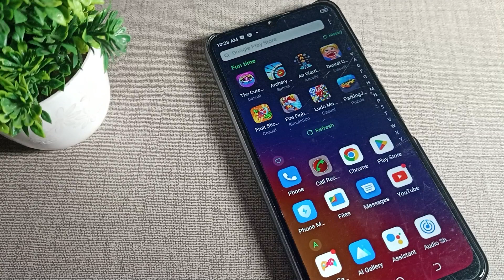How to unpair WiFi network in Tecno Spark 7p phone, WiFi setting